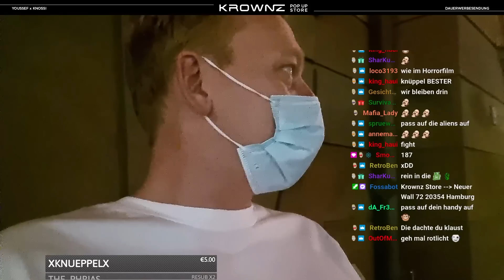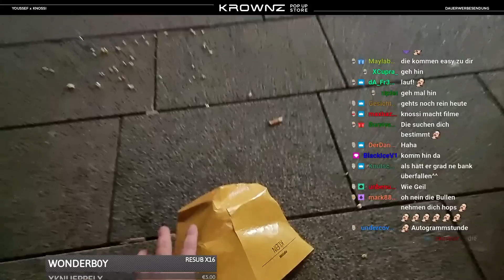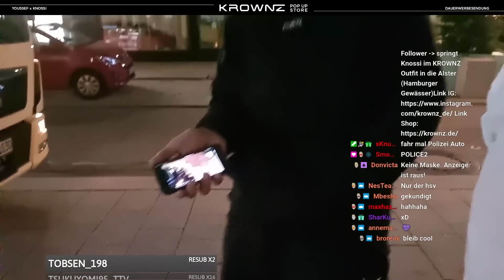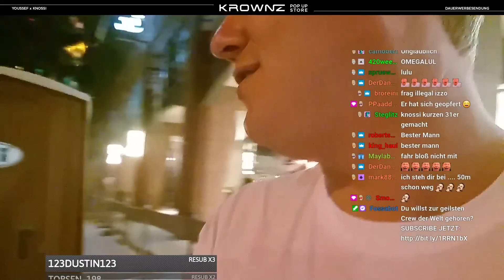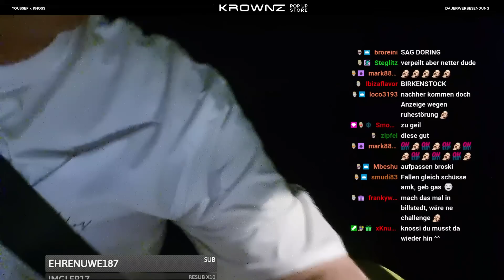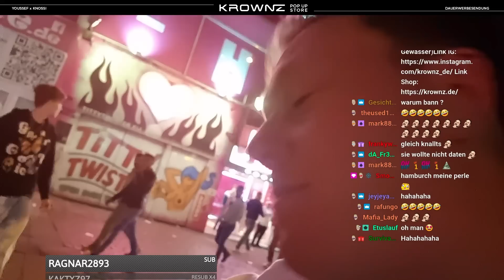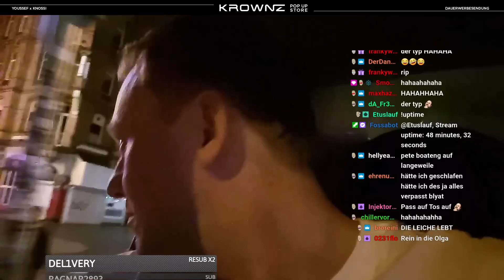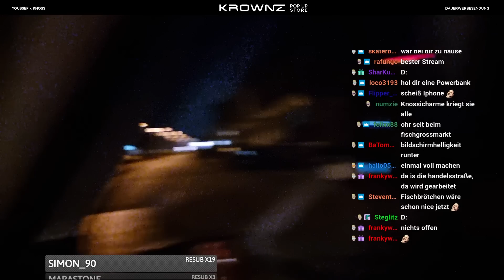KNOSSI wird von der POLIZEI angehalten! 😂 SPONTANE Tour über die REEPERBAHN 🔥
👑Highlights des spontanen Streams um 3Uhr nachts👑

KROWNZ - Die erste Kollektion "Higher Vibez" ist ab sofort erhältlich.